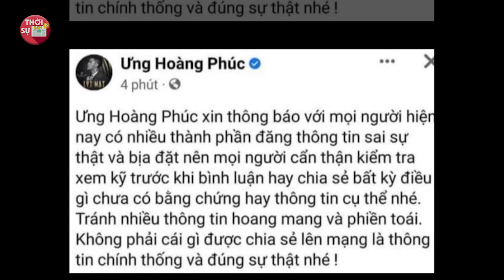N.ÓNG: Cụ già bật khóc lên tiếng vụ việc bị ca sĩ Ưng Hoàng Phúc gây taj nan rồi bỏ chạy